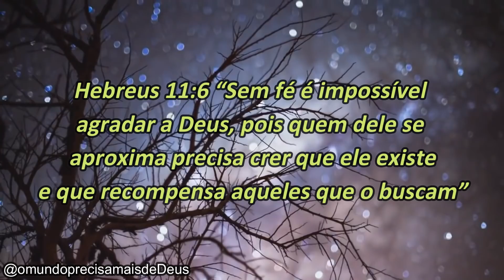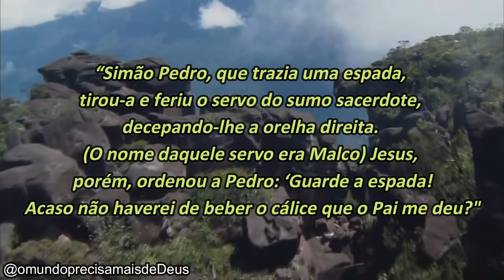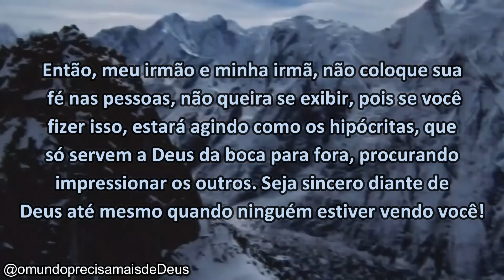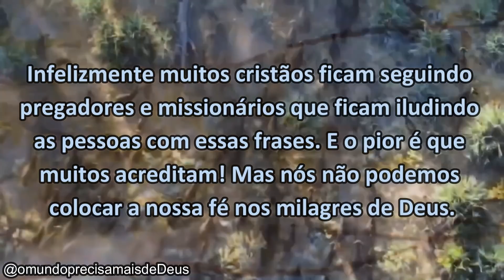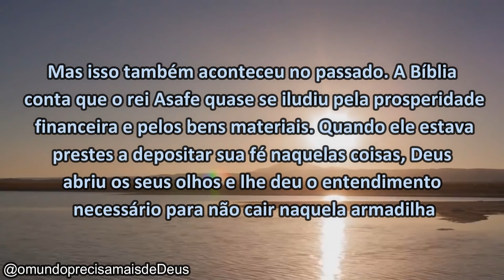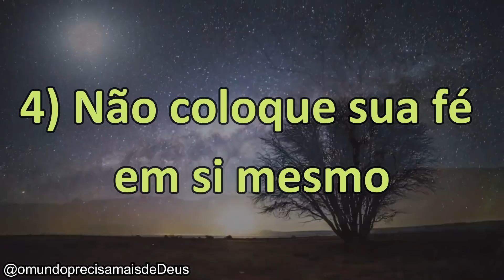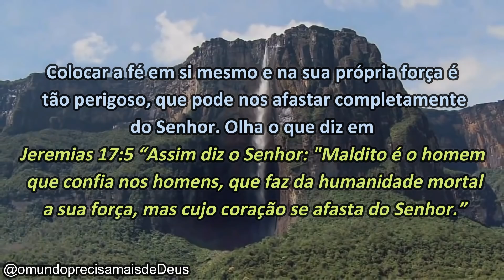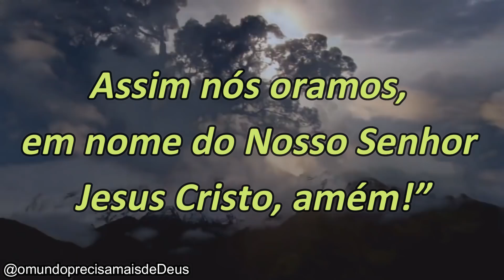ONDE VOCÊ TEM DEPOSITADO A SUA FÉ! Mensagem Transformadora!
Hebreus 11:6 “Sem fé é impossível agradar a Deus, pois quem dele se aproxima precisa crer que ele existe e que recompensa aqueles que o buscam”

VINÍCIUS LEANDRO